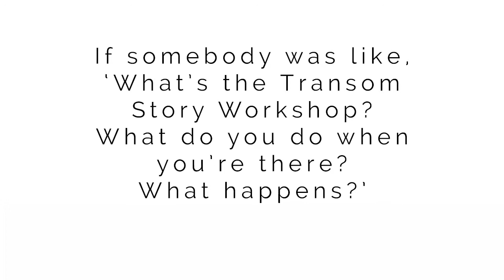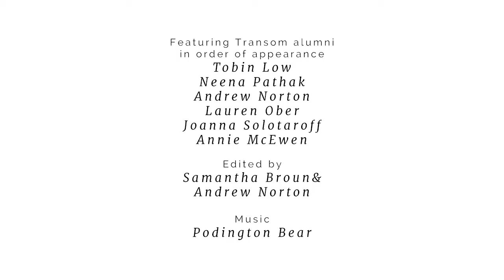Transom Story Workshop Promo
The Transom Story Workshop is eight weeks of full-time training for beginning producers, in Woods Hole, Massachusetts on Cape Cod. We offer Workshops in Spring (April/May) and Fall (October/November).